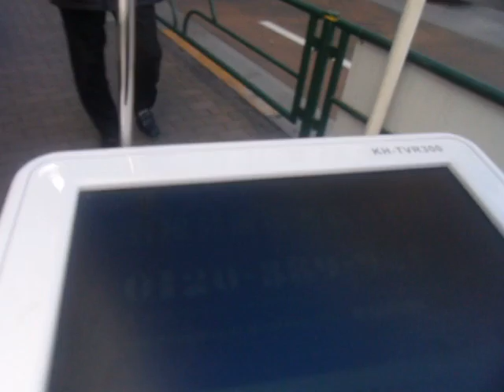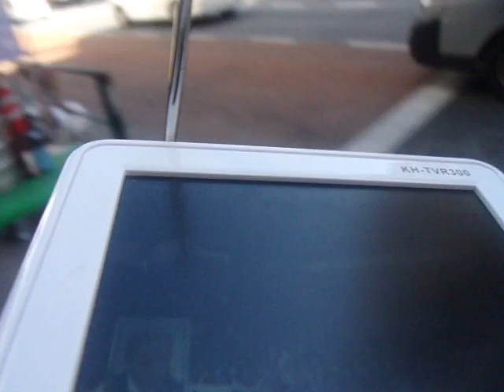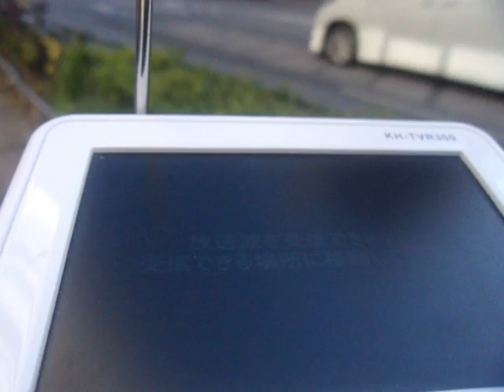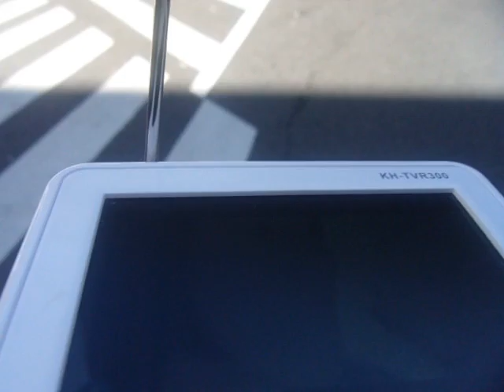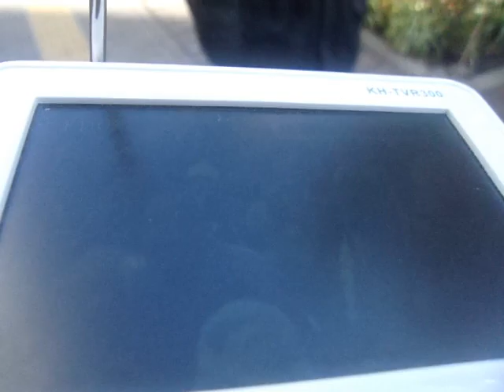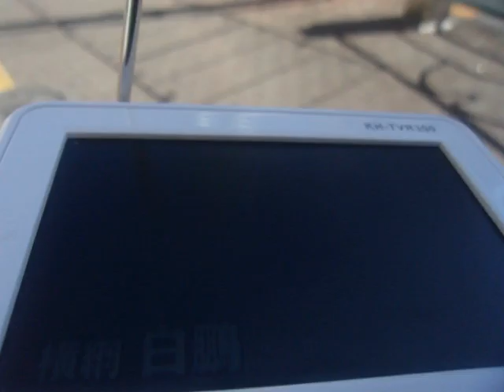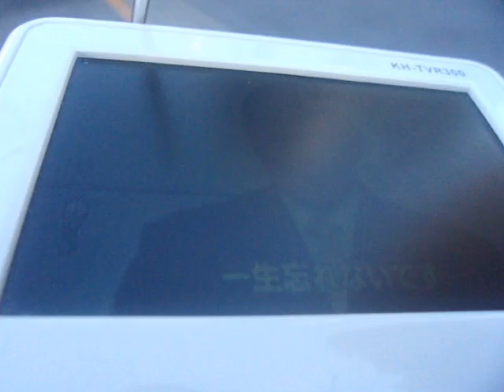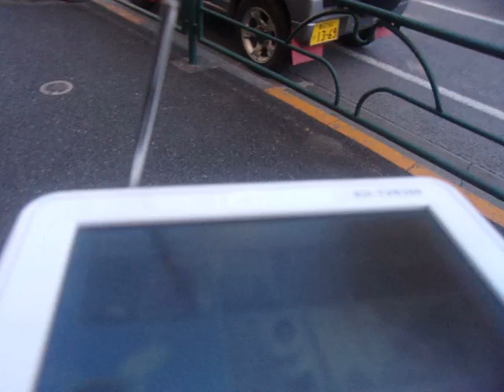GEDC1196 2016.01.25 seikagaku辞典 shijyuku lotteria takadanobaba waseda